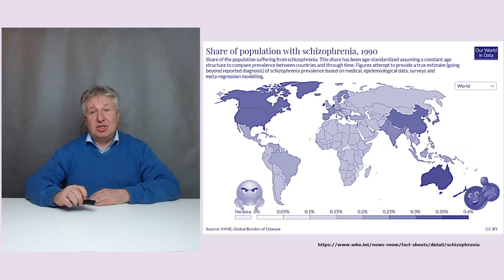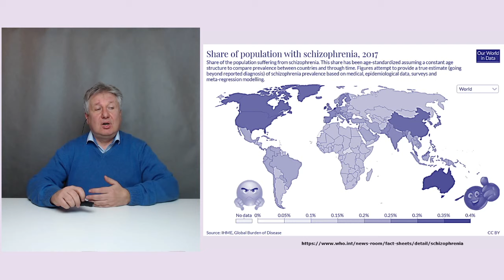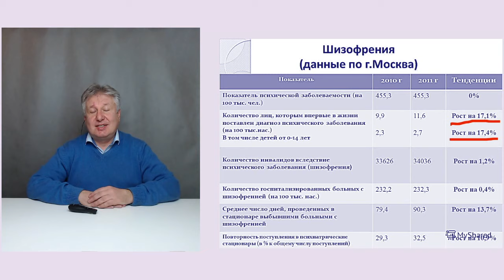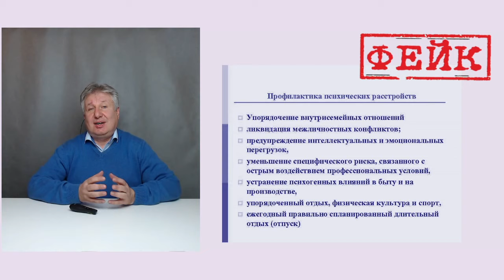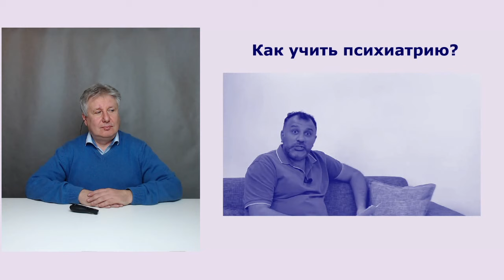Как предотвратить шизофрению?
Рассуждать на @YouTube  о шизофрении может каждый (@osamomglavnom , @user-sq6rn4lz1u , @Sciencetechnics ). Но только @muradsultanov7804  сделал настоящее открытие. Он придумал, как предотвратить шизофрению. Его советы годятся для всех! Хотите узнать больше?